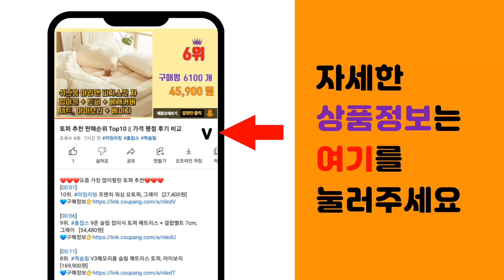겨울바지 추천 판매순위 Top10 || 가격 평점 후기 비교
❤️❤️❤️요즘 가장 많이팔린 겨울바지 추천❤️❤️❤️

[00:01]
10위. 가비진 여성용 롱기장 일자핏 밴딩팬츠 [9,900원]

[00:06]
9위. 가비진 여성용 기모 융털 밴딩 팬츠 [12,000원]

[00:11]
8위. 가비진 여성용 기모 팬츠 98A [13,900원]

[00:16]
7위. 잘빠진 여성용 융털 기모 조거팬츠 [14,500원]

[00:21]
6위. 2장묶음 (1+1) 베어곰 양털808 조거팬츠 (MDIP227LJ) [27,800원]

[00:26]
5위. 씨쏘 남성용 히든밴딩 스판 슬림 기모슬랙스 [23,228원]

[00:31]
4위. 가비진 여성용 따뜻 융털 기모 롱버전 세미부츠컷 밴딩팬츠 [14,900원]

[00:36]
3위. #[세인트이브] PW8005 여성 융기모청바지 데님바지   [26,900원]

[00:41]
2위. #1+1 따슴이 남성 방한 겨울 작업복바지 남자 깔깔이 누빔 솜 바지 패딩 일자 조거 팬츠   [19,870원]

[00:46]
1위. 차쿠 남성 겨울 방한 바지 양털 트레이닝 기모 추리닝 조거팬츠 [12,900원]